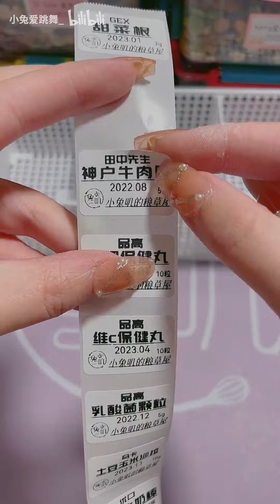Snack Packing🧡🧡#10 Hamster Food + Original Sound Packing Super Long Decompression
Snack Packing🧡🧡#10

hamster hamster food#snack packing#decompression